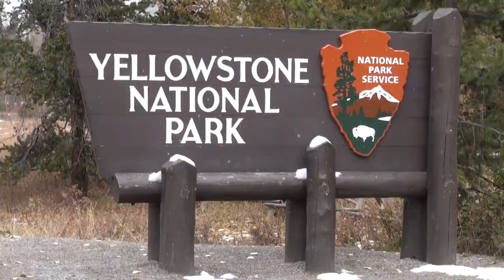Yellowstone Revealed: Last trip on Earth